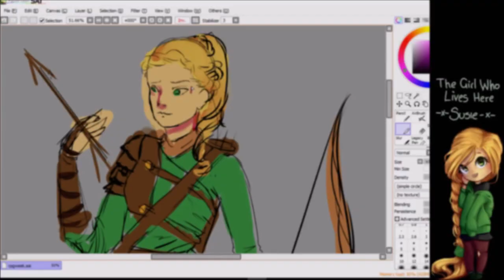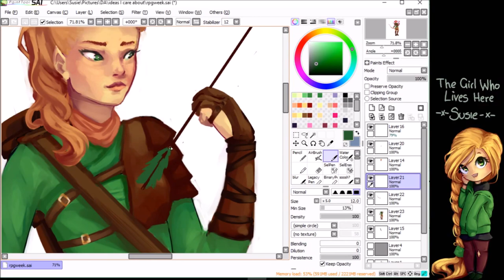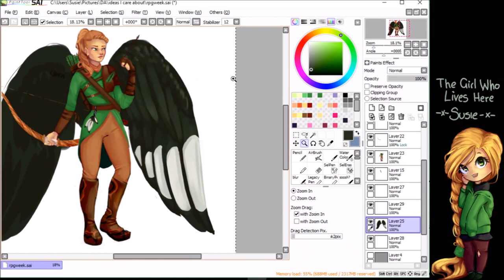.:PAINT TOOL SAI:. Speedpaint - Magpie Archer - REDRAW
and I felt like the design needed some updating ^-^ so I redrew the character
I'm pretty pleased with my improvement :3

This time, to cut down the length of the video, I only included the colouring part, let me know what you think of this!